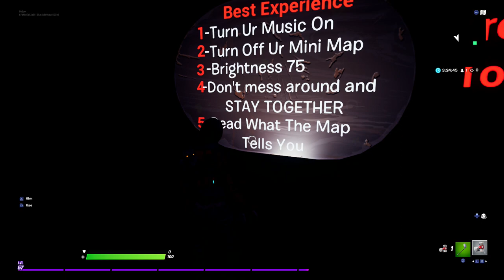Fortnite Creative: Lost in the Unknown Blind Walkthrough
I sometimes mess around in the Creative mode too and check out featured creations along with ones people share on the net. As of this time, you can play it just by going to the Creative Hub and running into it like I did. But when it gets rotated out, you'll have to interact with any portal's console (except your own) and use this code: 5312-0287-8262

This one is a a horror-adventure-puzzle map with a bunch of things to explore/see. But I don't want to spoil it here. Oh and how dark it is in the video really is how dark it is in-game with some spots you can just barely see your way through. But there's one thing scarier than any thing else here: A pipe and a desk combo.

Looking around at his work after seeing the teaser message at the end's slightly-hidden vent, I seen that the "Scarecrow" thing is not related to this after all and that this is a single. It's a different series. Maybe I should go check those out too!

If you are only looking for a certain door code which is why you came to this video, I'll post it in this paragraph. But keep in mind the fun of the room is in figuring out "how" to get the code so just being told the code ruins the whole experience. Though if you really want to skip that room by just entering the code, it's: "19, 5, 18, 1" in that order.

Finally, I found the Zelda one I played that I thought if you emoted it broke things was incorrect. It was actually using a prop gun to copy "other" things than a gnome. Here's the map and point in the video that it shows the warning: